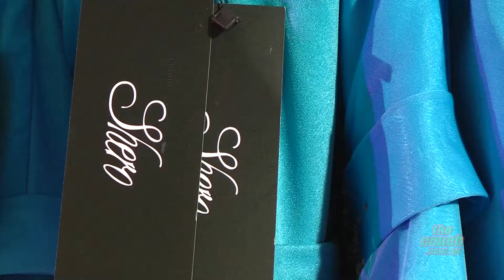Talking Fashion: Shero Fashion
Fred drops into Shero Fashion and chats with Mutale Chitolo about the latest fashions that Shero has to offer.
If you like anything you see or want more info head or search for them on Facebook, "Shero Fashion".